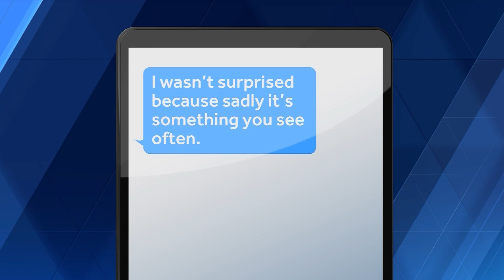Burger King manager told to go back to Mexico